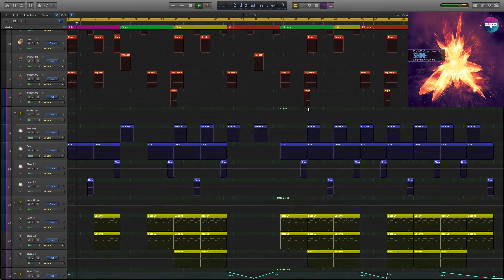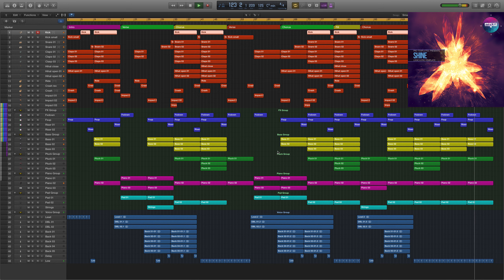Shine Logic X Pro Template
Vocal Template
Genre: House
BPM: 125
Instrum8ents/effects : Spire v1.1.2,Kickstart 1.0.9,FabFilter Pro-L 1.13
Produced: By Serg Fisun
DAW: Logic Pro X